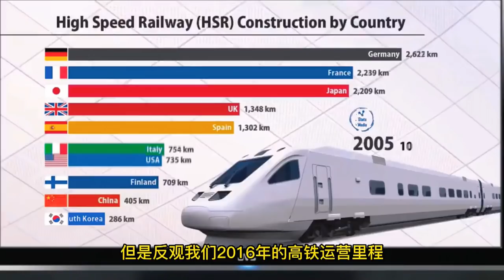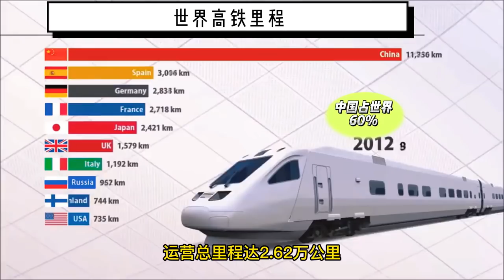เรื่องเล่า 7 นาที ລົດໄຟລາວ-ຈີນ รถไฟลาว - จีน 高速火车 中老铁路 # 38 ພະນັກງານຕ້ອນຮັບເທິງລົດໄຟ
วันนี้ผมก็จะเล่าเรื่องพนักงานต้อนรับในรถไฟจีน-ลาว,ลาว-จีนให้ฟังครับ พนักงานต้อนรับในรถไฟมีทั้งชายและหญิง ภาพที่เห็นคือขบวนรถไฟฟู่ซิงห้าว (จีน: 复兴号) ขบวนรถไฟสีเขียว หรือบางทีก็เรียกว่าเจ้ายักษ์เขียว ขบวนนี้จะวิ่งในเส้นทางคุนหมิง-เวียงจันทน์ แต่ตอนนี้ยังข้ามแดนมาไม่ได้ เพราะติดสถานการณ์โควิด 19 พนักงานในรถไฟแต่งเครื่องแบบเป็นลายดอกอาเมเลียหรือดอกชาผู่เอ๋อ เรื่องชุดเครื่องแบบนี้ผมได้เล่าให้ฟังไปแล้ว ภายในขบวนรถ มีข้อความบอกชื่ออุปกรณ์ต่าง ๆ เป็น 3 ภาษาแล้วคือ จีน ลาว อังกฤษ เสียงที่ประกาศก็เป็น 3  ภาษาเช่นเดียวกัน คือเตรียมการไว้หมดแล้ว ถ้าเปิดชายแดนเมื่อไหร่ก็แล่นมาถึงเวียงจันทน์แน่นอน ในอนาคตรถไฟสายนี้จะมีทั้งคนลาว คนจีนมาใช้บริการ พนักงานต้อนรับก็ต้องสามารถสื่อสารได้ ทั้งจีนและลาว พนักงานทั้งหมดในขบวนนี้เป็นชาวจีนที่พูดภาษาลาวได้
             เจ้าหยิงจิ้ง เธอเป็นหัวหน้าพนักงานต้อนรับที่พูดได้ 4 ภาษาคือ จีน อังกฤษ ไทย ลาว รถไฟขบวนนี้ปัจจุบัน แล่นจากคุนหมิง ถึงสถานีบ่อหานชายแดนลาว ภาพนี้ที่ผมเคยพูดถึงว่ามีการบริการเสิร์ฟอาหาร ถึงที่ ทุกตู้ ผู้โดยสารสามารถเลือกซื้ออาหารได้ตามต้องการ มีการบริการเหมือนในเครื่องบินครับ มาดูรถไฟขบวนของลาว ที่ชื่อว่าขบวนล้านช้าง ขบวนนี้พนักงานต้อนรับเป็นชาวลาวที่พูดภาษาจีนได้ ขบวนรถไฟล้านช้างเปิดตัวอย่างเป็นทางการเมื่อวันที่ 3 ธันวาคม 2021 แต่ช่วงนี้ก็ยังแล่นจากสถานีนครหลวงเวียงจันทน์ ไปถึงสถานีบ่อเต็น  ยังไม่ได้ข้ามเข้าไปในจีน แต่ในอนาคตต้องแล่นไปถึงคุนหมิง ผู้โดยสารจะต้องมีทั้งลาวและจีน พนักงานต้อนรับจะต้องพูดได้ทั้ง 2 ภาษาเป็นอย่างน้อย
               ภาพนี้หัวจักรรถไฟอยู่ที่สถานีนครหลวงเวียงจันทน์ ผมเคยเล่าให้ฟังแล้วว่า ถ้าขึ้นรถไฟที่สถานีนครหลวงเวียงจันทน์หรือขาไป ตู้โดยสารที่ 5 - 8 จะอยู่ทางซ้ายมือ ตู้โดยสารที่ 4 - 1 จะอยู่ทางขวามือ ถ้าเดินทางกลับหรือขาลง ตู้โดยสารจะสลับข้างกัน ตู้โดยสารที่ 1 - 4 จะอยู่ทางซ้ายมือ ตู้โดยสารที่ 5 - 8 จะอยู่ทางขวามือ สี่สาวที่ถ่ายรูปน่าจะเป็นพนักงานต้อนรับในรถไฟ ถ่ายรูปในวันเปิดเส้นทางเดินรถไฟครับ
             นางสีดา พงแพงสะหวัน พนักงานขับรถไฟ เมื่อใดที่ขับรถผ่านสถานีเมืองไซ คงมีความสุขใจมากเพราะขับผ่านบ้านเกิดของเธอ สถานที่เธอเคยวิ่งเล่นในสมัยเด็ก บัดนี้เธอมาเป็นพนักงานขับรถไฟ ทำงานเพื่อชาติ เพื่อประชาชนในประเทศบ้านเกิด
               ภาพพนักงานเจ้าหน้าที่วิศวกรรม ที่เรียนรู้เกี่ยวกับรถไฟ บางคนก็เป็นพนักงานขับรถไฟด้วย พนักงานต้อนรับในรถไฟประจำสถานีนครหลวงเวียงจันทน์ สถานีรถไฟในลาวที่รับส่งผู้โดยสารทั้ง 10 แห่ง ก็มีพนักงานประจำในแต่ละสถานี   ใกล้ ๆ สถานีก็จะมีอาคารที่พักด้วย ไม่ต้องเดินทางออกมาจากบ้านเพราะสถานีอยู่ห่างไกลจากชุมชนนับ 10 กิโลเมตร พนักงานทุกคนต้องผ่านการฝึกอบรมเพื่อทำหน้าที่ในสถานี เช่น พนักงานขายตั๋วโดยสาร พนักงานต้อนรับ พนักงานรักษาความปลอดภัย ดูแล ตรวจและสแกนกระเป๋าผู้โดยสาร และอีกหลายหน้าที่ เมื่อผ่านการฝึกจะได้รับใบยั้งยืนหรือใบรับรองว่าผ่านการอบรมแล้ว ชุดพนักงานต้อนรับในรถไฟลาวที่จะเห็นในโอกาสต่อไป พนักงานขับรถไฟครับ
              ผมเจอคลิปพนักงานต้อนรับพูดคุยกับผู้มาใช้บริการ ผู้มาสอบถามคงจะมาเช้าเกินไปเธอตอบว่าสามารถซื้อตั๋วล่วงหน้าได้ ภายใน 48 ชั่วโมง ก่อนการเดินทาง ถ้ามารอบบ่ายก็สามารถซื้อตั๋ว ของพรุ่งนี้เช้าได้ เฉพาะวันหยุดสุดสัปดาห์เท่านั้นที่มีรถไฟสองขบวน ผู้ที่ถามจะเดินทางไปหลวงพระบางและยังชมว่าเจ้าหน้าที่พูดภาษาจีนดีมาก ผมขอขอบคุณเจ้าของคลิปด้วย ลองฟังดูครับ ไม่เฉพาะผู้มาติดต่อเท่านั้นผมขอชมเธอว่าพูดภาษาจีนเก่งมาก ๆ ผมตัดบางตอนมาให้ดูสั้น ๆ เพียงเท่านี้ ที่จริงมีคลิปยาวกว่านี้
              ดูภาพการพัฒนารถไฟความเร็วสูงของจีนจากปี 2005 ถึงปี 2019 พัฒนาไปเร็วมาก
เทคโนโลยีรถไฟความเร็วสูงของจีนอยู่ในระดับสูงสุดของโลกแล้ว มีเส้นทางรถไฟความเร็วสูงในจีนคิดเป็น 60% ของระยะทางรถไฟความเร็วสูงของทั้งโลก